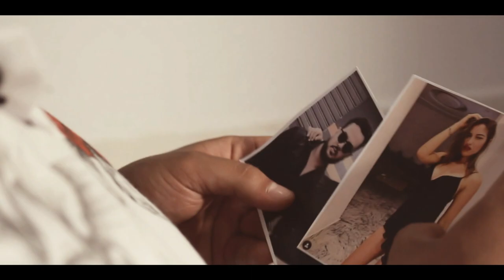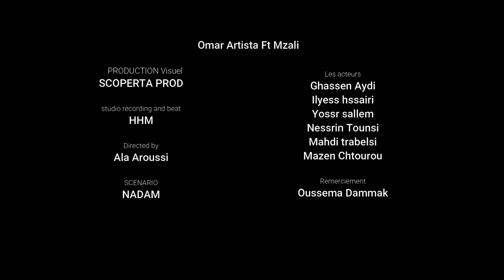Omar Artista ft Mzali - Ya khayna (Official Music Video)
Omar Artista - Ya Khayna , Available Everywhere :

Mixed & Mastered: Hustle Hard
Digital Marketing: RedLabel